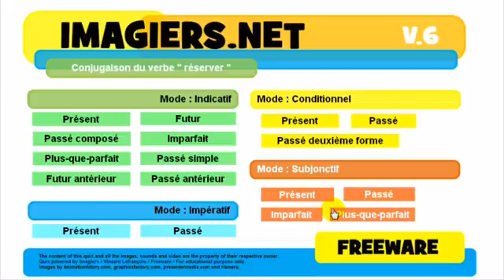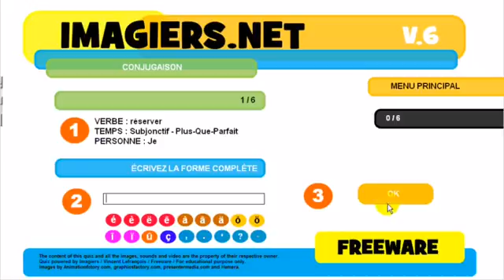Nauka francuskiego Conjugaison # réserver